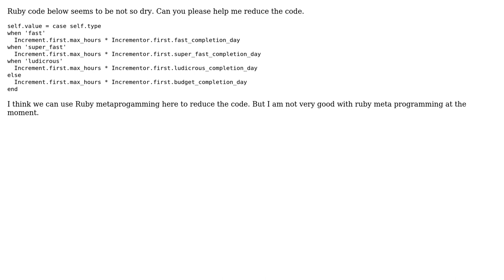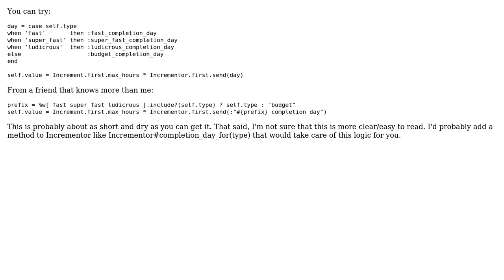Code Review: ruby code case when not so dry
With thanks & praise to God, and with thanks to the many people who have made this project possible! | Content (except music & images) licensed under CC BY-SA | Music | Images & others | With thanks to user Prabesh Shrestha user Martin York and the Stack Exchange Network Trademarks are property of their respective owners. You are responsible for your own actions.